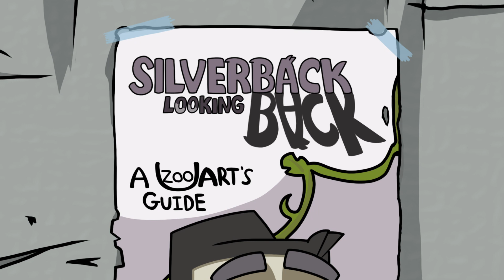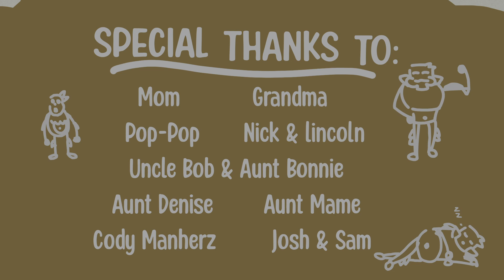Silverback Looking Back - UArts Senior Thesis Film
When fame gets to your head, sometimes you can forget about what really matters in life.

A senior thesis film made by myself, composed by the talented Evan Arntzen.

Also, be sure to check out Evan Arntzen and buy some of his music.